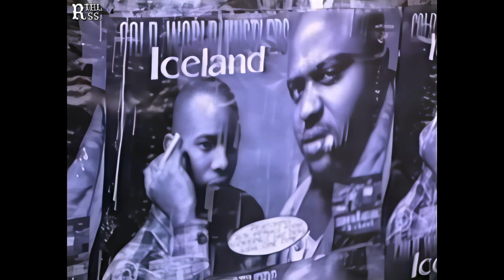Cold World Hustlers – Everyday Thang (ft. 11/5) (Remix) [HD]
Remastered with Neural Network AI
Video: youtu.be/vdW-F0eXcDw
Audio: youtu.be/cXREOech64M
*BTC* : bc1qpx0pgcgcvgfz2kgjvw29xaldnf3hypj5339deg
*ETH* : 0x0EbAa6123D3A0E5B16d9683d9BF0F0384F9ECBb8